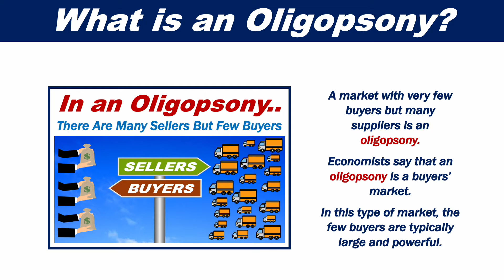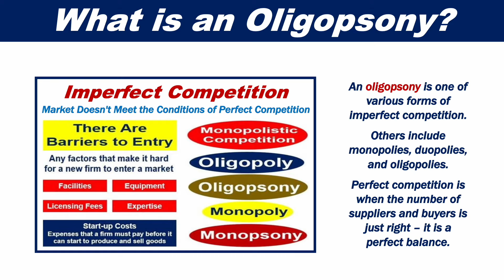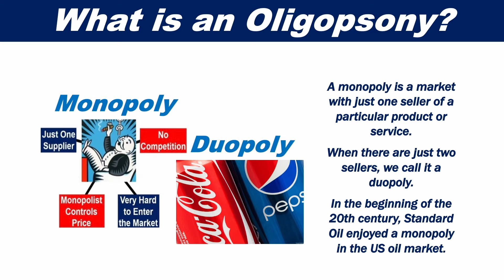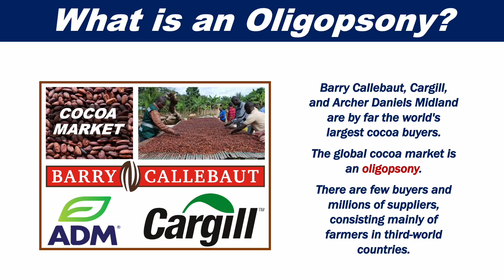What is an Oligopsony?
A market with very few buyers but many suppliers is an oligopsony. Economists say that an oligopsony is a buyers’ market.